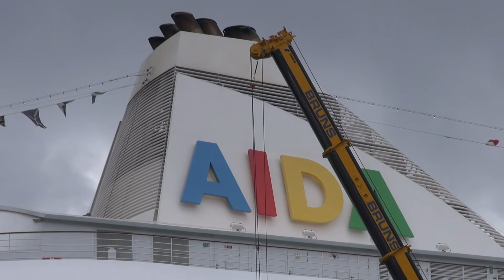AIDAVITA HAMBURG CRUISE CENTER HAFENCITY